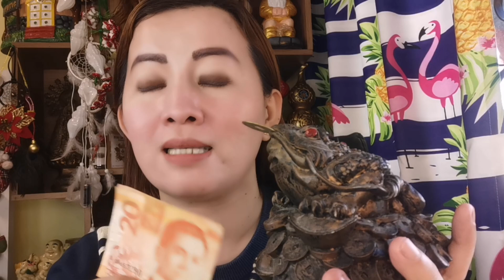BIGLAAN ANG DAMI NG PERA MO. DITO GAWIN NA ITO - APPLE PAGUIO1